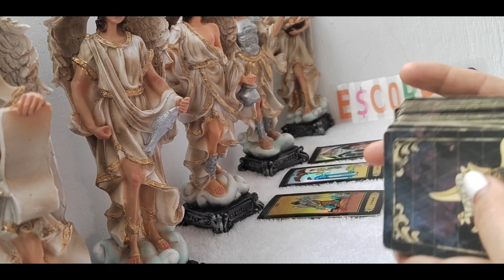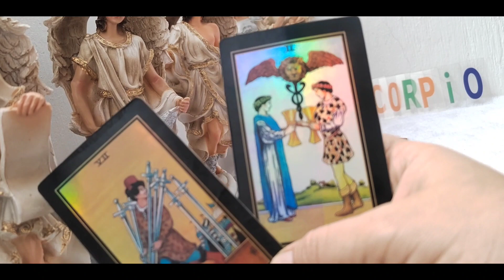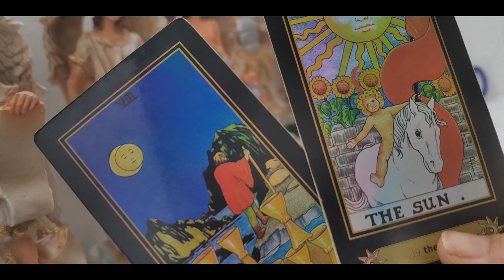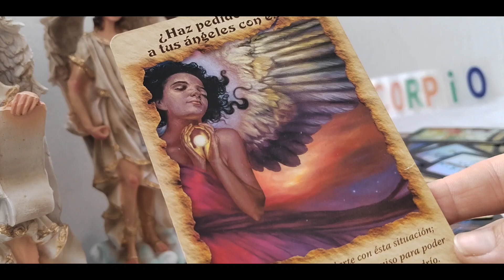👼ESCORPIO 👼2023 MENSAJE 😇ANGELICAL,TIENES QUE ABRIR LOS BRAZOS PARA RECIBIR ESTO👀, te explico